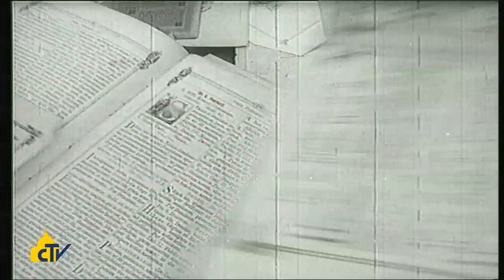Vatican Magazine "Albania, il dialogo è possibile" 19-09-2014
Alla vigilia del viaggio del Papa nel “Paese delle Aquile”, il segretario di Stato cardinal Parolin spiega che Francesco vuole indicare in Tirana un modello di “cultura dell’incontro”, che “ha scelto di non utilizzare mai la religione come motivo di scontro e conflitto”.